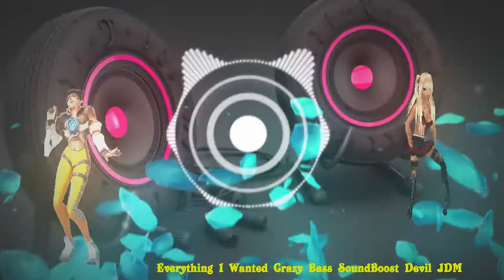Everything I Wanted Crazy Bass SoundBoost Devil JDM